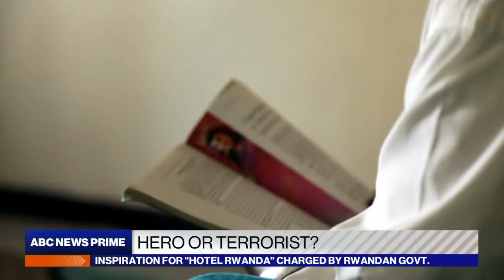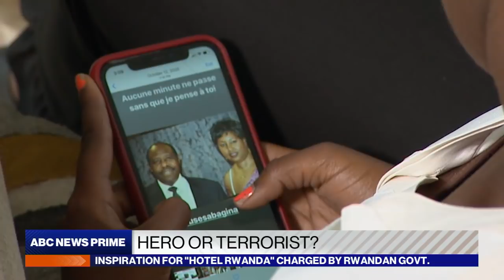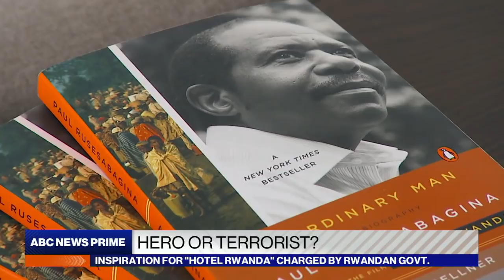'Hotel Rwanda' hero stands trial on terror-related charges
Paul Rusesabagina, the hotel manager who allegedly housed thousands of refugees during the 1994 Rwandan Genocide, is facing terror-related charges in Rwanda that could land him a life sentence.